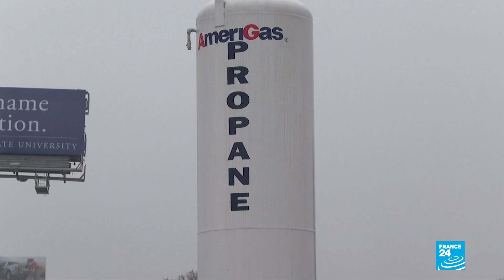Con temperaturas bajo cero, Texas se enfrenta a una tormenta inusual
Durante los últimos tres días, las históricas nevadas en el estado de Texas, Estados Unidos, han dejado un paisaje blanco a su paso, con gélidas temperaturas y frío extremo, que deja más de 30 fallecidos, muchas por accidentes de tráfico debido a las heladas. Las autoridades médicas de emergencia de todo el estado dijeron que docenas de otras personas han sido tratadas por sospecha de envenenamiento por monóxido de carbono e hipotermia en el norte de Texas.